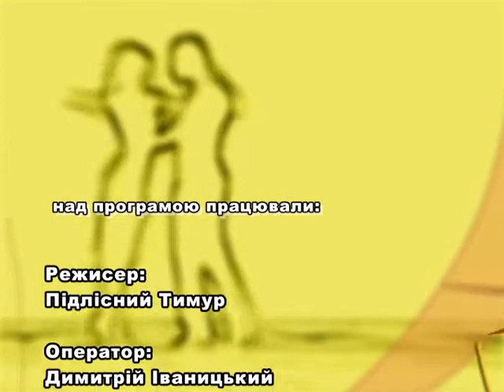Merengue for Improvers. Lesson #04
Merengue for Improvers.
Lesson #04

Урок Меренги 04
Hammerlock Pos & Underarm Turn to Left

Игорь Кудрик и Татьяна Дидык